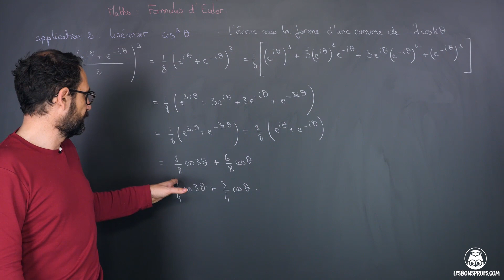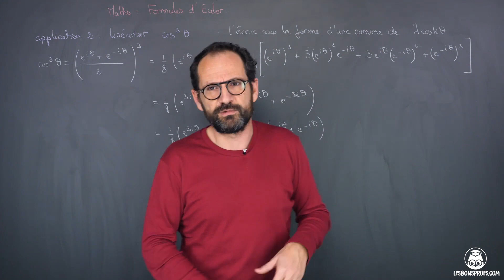Formules d'Euler (2) - Maths - Terminale - Les Bons Profs